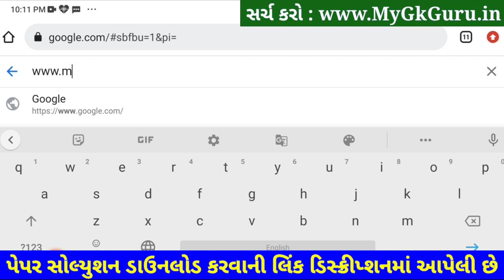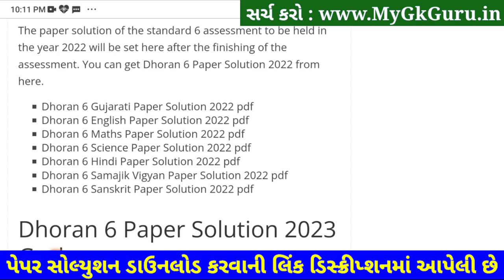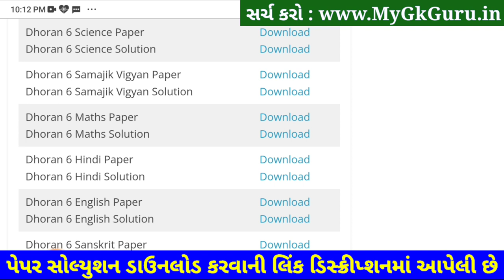Std 6 SS Paper Solution 2023 Ekam Kasoti, Dhoran 6 Samajik Vigyan Ekam Kasoti Solution 2023 STD 6 SS